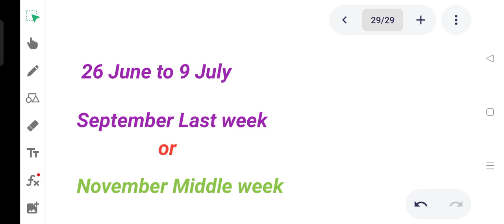ওয়েস্টবেঙ্গল পুলিশ ফাইনাল রেজাল্ট ডেট এবং কলকাতা পুলিশ প্রিলিমিনারি পরীক্ষার তারিখ।।এখনি দেখে নাও 👆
কলকাতা পুলিশ অধ্যায়ভিত্তিক ক্লাস